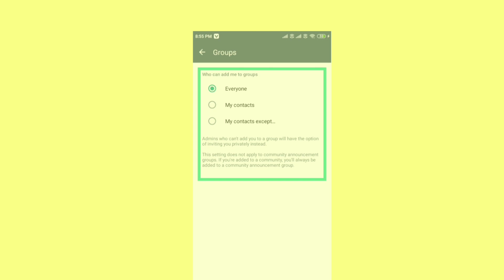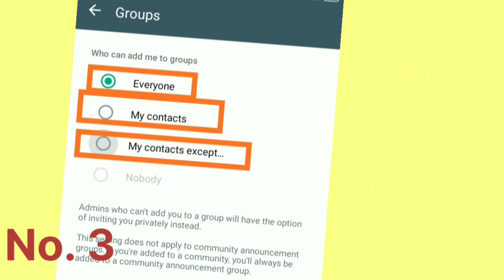whatsapp unknown number message stop | how to clear whatsapp storage space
rakesh ray g
whatsapp tricks part 3

- whatsapp clear chat
- group join permission - my contact

whatsapp tricks
whatsapp features
whatsapp business features
whatsapp community features
whatsapp settings
whatsapp security settings
whatsapp privacy
whatsapp privacy settings
whatsapp unblock
whatsapp login
whatsapp login problem
whatsapp login kaise kare
how to set up whatsapp
how to use whatsapp
how to use whatsapp business
how to lock whatsapp
how to hide whatsapp
how to open whatsapp in leptop
how to unblock whatsapp account
how to unbanned whatsapp number
how to verify whatsapp account
how to recover whatsapp account
how to delete whatsapp account
how to secret chat message
how to unblock whatsapp chat
whatsapp chat
whatsapp chat lock
how to unlock whatsapp chat lock
how to hide locked chats in whatsapp
how to find locked chats on whatsapp
how to lock whatsapp chat
how to lock in whatsapp android phone
how to hide whatsapp chat
how to hide massage on whatsapp
lock chat on whatsapp
how to hide contacts on whatsapp
how to recover whatsapp message
how to hide messages on whatsapp
whatsapp clear chat
whatsapp clear chat recovery
whatsapp clear chat message
whatsapp clear chat photo recovery
whatsapp chat kaise dekhe dusre ka
how to delete a chat on whatsapp
how to delete message on whatsapp
how to delete whatsapp message permanently
how to check whatsapp deleted massages
how to recover whatsapp old message
backup whatsapp messages on android